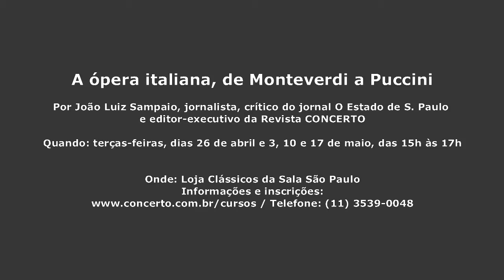tvCONCERTO: “A ópera italiana, de Monteverdi a Puccini”, por João Luiz Sampaio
O jornalista, crítico de ópera do jornal O Estado de S. Paulo e editor-executivo da Revista CONCERTO João Luiz Sampaio fala de seu curso “A ópera italiana, de Monteverdi a Puccini”

Cursos CLÁSSICOS da Revista CONCERTO
Loja CLÁSSICOS - Sala São Paulo

A ÓPERA ITALIANA, DE MONTEVERDI A PUCCINI
Uma introdução aos principais autores e obras da ópera italiana, que permite uma maior compreensão da própria evolução do gênero operístico

Por João Luiz Sampaio, jornalista, crítico de ópera do jornal O Estado de S. Paulo e editor-executivo da Revista CONCERTO

Terças-feiras, dias 26 de abril, 3, 10 e 17 de maio
Local: Mezanino da Loja CLÁSSICOS Sala São Paulo

Aula 1: O nascimento da ópera; Monteverdi, Gluck, Mozart
Aula 2: O bel canto: Rossini, Donizetti, Bellini
Aula 3: As revoluções de Giuseppe Verdi
Aula 4: A Itália pós-Verdi: verismo, novas escolas, Puccini

Praça Julio Prestes, 16 (Campos Elíseos)
São Paulo